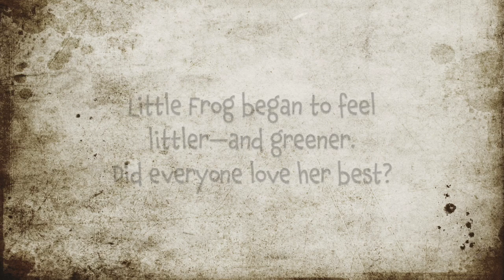Little Frog and the Butterfly— Children's Book Trailer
Ever feel like your sister gets all the attention? Little Frog does. He knows his new sister is special. What really bugs him is that everyone else knows it, too! To make it even worse, one day his tiny sister sprouts wings and turns into a butterfly.

When he hurts her feelings, she flies away from home. Now Little Frog is desperate to fix things, but it might be too late. His sister is lost in the world outside of the magic forest where he has always lived. He will need all the help he can get to find her! Along the way, he’ll realize it was never bright colors and pretty wings that make his sister so beloved.

From Kentucky author Kim Stewart, LITTLE FROG AND THE BUTTERFLY is a fairy tale that reminds us of our blessings: friendship, family, forgiveness, and abundant love.

Pondview Press specializes in children’s books. Our mission is to create wholesome, uplifting fairy tales that will become family favorites. Visit us at PondviewPress.com for mazes, puzzles, and coloring sheets to go with Little Frog and the Butterfly, featured in this BookTrailer. This book has a Lexile® Framework for Reading measure of 590L, recommended for grades 2-3.